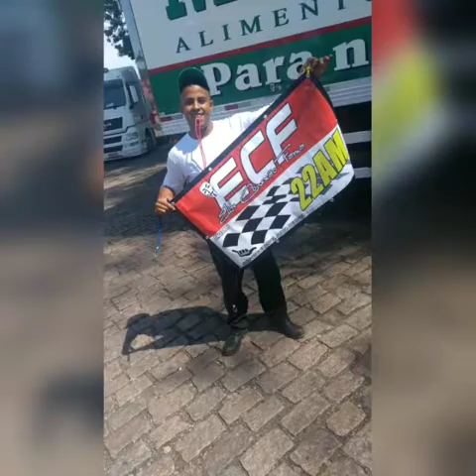Galera do ECF#22am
Vídeo by Juninho ecf